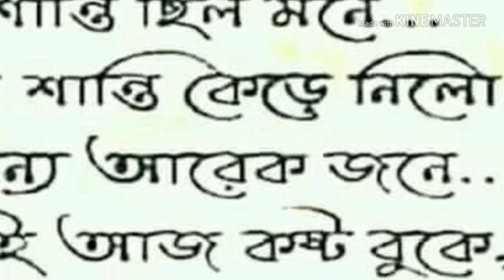বড় ছেলে নাটকের সেই দৃশ্য টি,,যা দেখে কেঁদে ছিলো হাজারও তরুন- তরুনী।